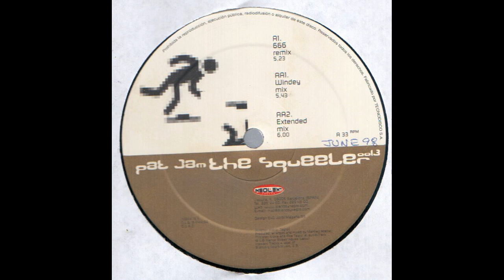Pat Jam - The Squeeler (666 Remix) 1998